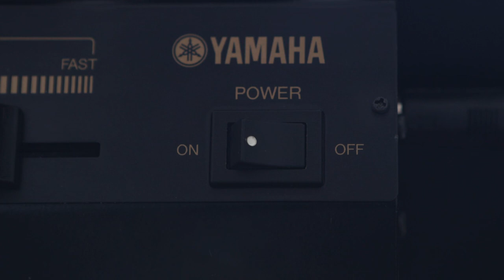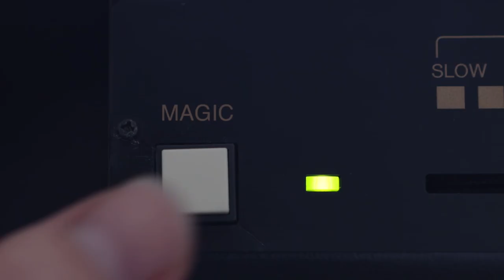Fireflies - Owl City | Marimba & Ukulele Cover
A cover of Fireflies from Owl City performed on the marimba, ukulele, vibraphone, glockenspiel and various 'percussion instruments'.

This video wouldn't have been possible without the amazing help of Noah (also known as BananaCactus Ukulele).

I totally underestimated how big of a project this video will turn out to be with all the different instrumental parts. I hope that the amount of work that I put into all the little details don't go unnoticed :-)

If you ever have any suggestions for what songs I should cover, just let me know.